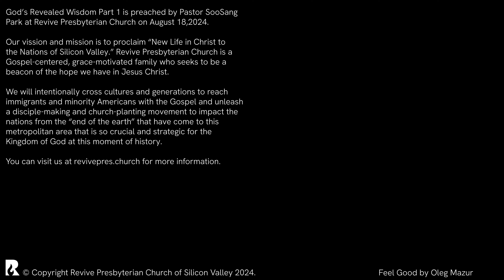Not Our Own Understanding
Sermon Series: God's Revealed Wisdom
Part: 1
Speaker: SooSang Park